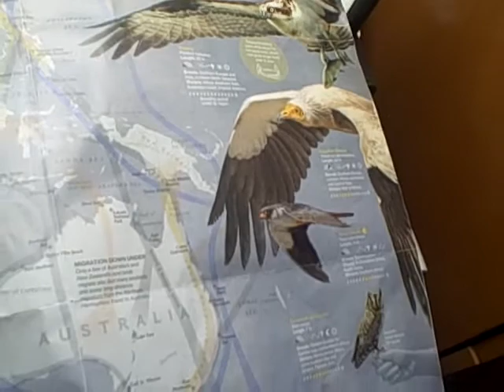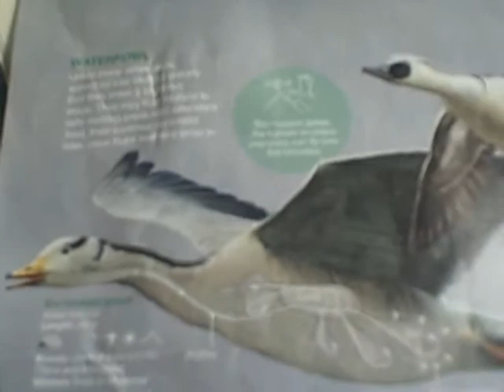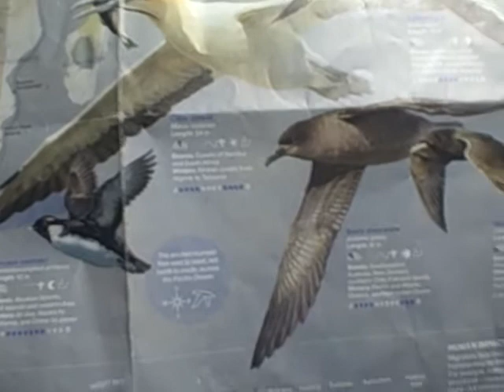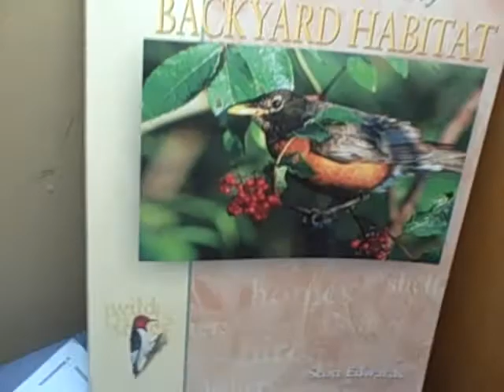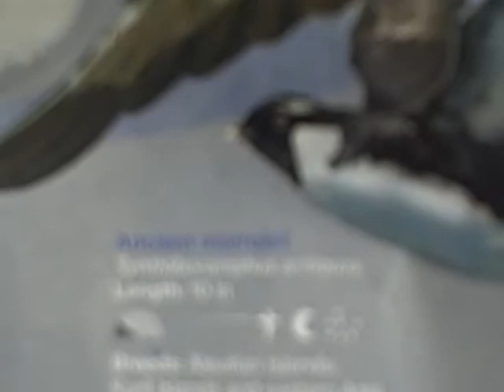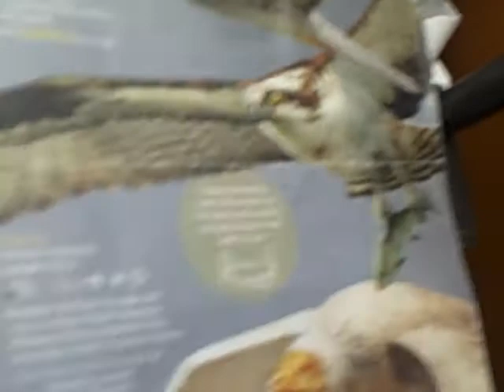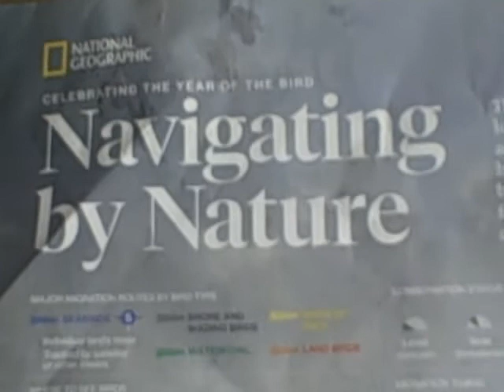AVIAN AFRO-EURASIAN migratory routes and challenges to health ecosystem for food web of Earth TODAY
Best healing frequencies, i do not claim copyright over this performance, pixels or the wavelengths or nanometers of colour spectra you see or the sound pressure level decibels on the other side.